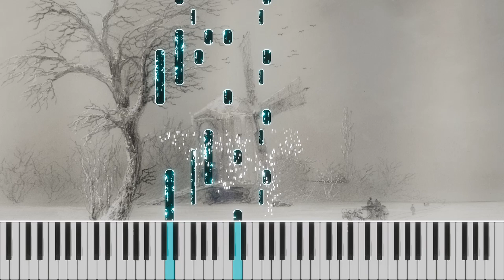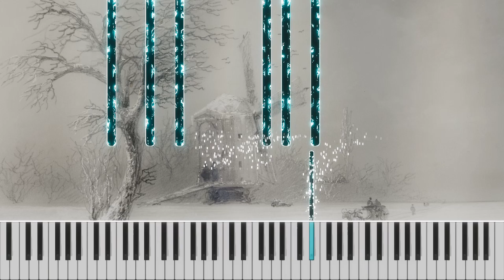A Winter Waltz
This is my fourth waltz, composed solely for piano. It struck me as odd that I hadn't composed a piano waltz, so I got to work and this is the finished piece. The composition reminds me of a snowflake traversing the different moods of Winter - thus the title.

Made with Musescore 4 and PianoVFX.